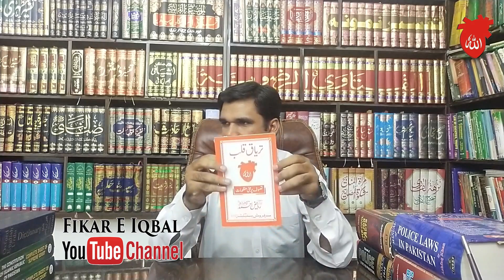Sarkar Gohar Shahi Ka Zakreen Ko Paigham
This is The Complete Reality of the Sarkar Gohar Shahi In Urdu And Hindi. Sarkar Gohar Shahi Full Name Riaz Ahmad Gohar Shahi Is Also known as "Gohar
Shahi", "Sarkar Gohar Shahi", "Sakar Pak", "Murshid e Pak", and "Riaz Gohar Shahi". Gohar Shahi is a spiritual leader and founder of Sufism, Sarkar Gohar Shahi holds a high position in spirituality and mysticism. Gohar Shahi is a high-level Sufi saint who inhabits the hearts of the people with the remembrance of Allah (Zikr Allah or Allah Ka Zikr). Sarkar Gohar Shahi has a special message (Paigham) for the Zakirs (Zakreen). The message (Paigham) of Sarkar Gohar Shahi is about what is going to happen to those Zakirs (Zakreen) who sincerely remember Allah for the sake of Allah.

-Sarkar Gohar Shahi Ne Zakreen Ke Liye Aik Khas Paigham Diya Hai, Wo Zakreen Jo Mukhlis Hain, Aur Jo Mukhlis Zakreen Hain Un Par Mushikat Parti Hain. Jo Zakreen Khalish Allah Ki Raza Ke Liye Allah Ka Zikr Karte Hain Un Par Musibaten Ati Hain. Un Ke Liye Sarkar Pak Ne Aik Betareen Message Diya Hai, Sarkar Gohar Shahi Ke Kitab "Taryaq e Qalb" Mein Page No 93. Insan Jab Rohaniyat (Spirituality or mysticism) Ke Raste Par Chalta Hai To Aik Waqt Aisa Ata Hai Ke Insan Sochta Hai Mushkilat Ko Dekh Kar, Ke Na Main Deen Ka Raha Aur Na Duniya Ka. Sarkar Gohar Shahi Ka Zakreen Ko Paigham Is Ki Mazeed Tafseeli Malomat Ap Ko Is Video Mein Milegi.

More Related Videos Vist For